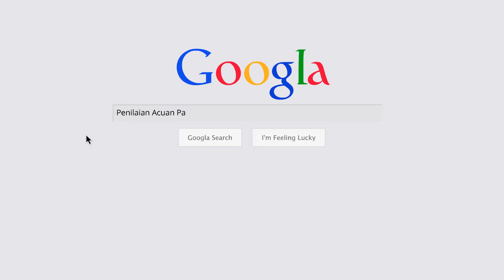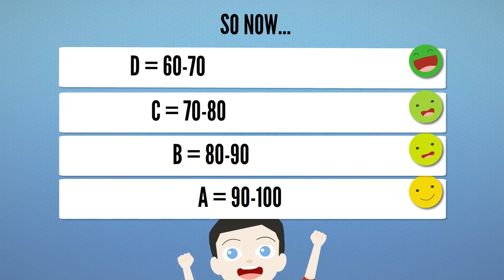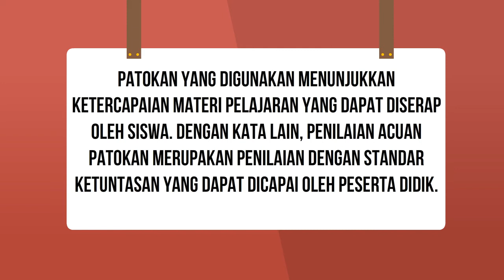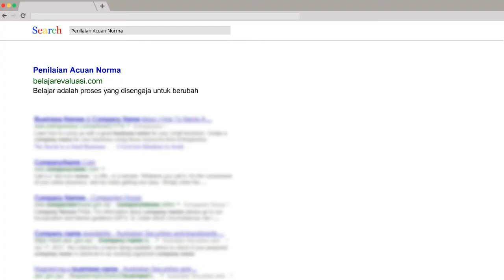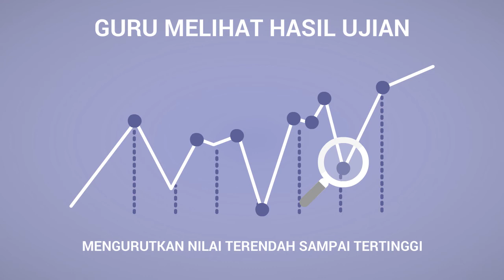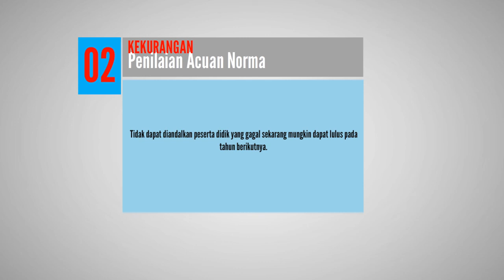Penilaian Acuan Patokan dan Penilaian Acuan Norma